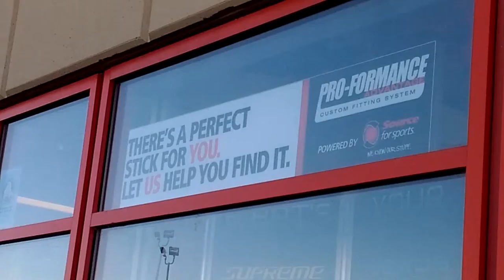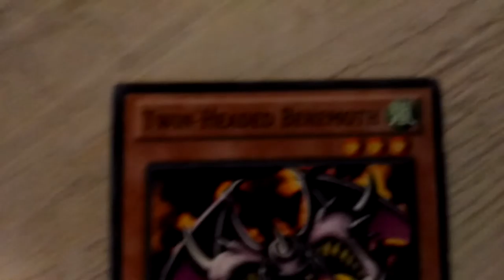March Break Vlog! (2016) - Sunday Scratch #17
In this SPECIAL Sunday Scratch I go home to see my parents and relax a bit with Cali (my cat) and Sky.

♫ Music Used ♫

Intro & Outro:
Made by SebTheGamer –
Song: Cowboy by Elexive – ()

Other:
Dropouts – Unity (feat. Aloma Steele)
Itro – Panda
Diviners - Savannah (ft. Philly K)